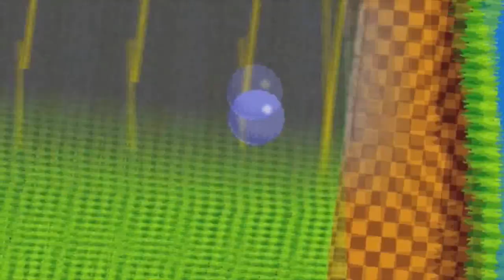Duologia Chip 'n Dale Rescue Rangers [NES] (Análise)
Em uma época em que o Nintendinho dominava, os jogos da Disney feitos pela Capcom eram garantia de coisa boa. Não foi diferente com TICO & TECO: é um jogo de plataforma desenvolvido e publicado pela Capcom para o NES em 1990. A Capcom escolheu lançar Rescue Rangers 2 para o NES em 1994. Não me interpretem mal, é um título decente, mas será para sempre lembrado como um jogo do tipo "e se fosse em um Super Nintendo será que não seria melhor?